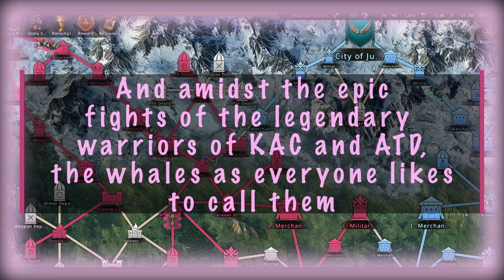GotWic's Glorious Battle. ATD vs KAC, S. Merchant 32. Can a small fish beat a whale?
In Glorious Battle, ATD and KAC, Shadow and Justice respectively, face each other daily. As both teams have many maxed accounts, usually the smaller accounts just get killed. Is there any chance for a smaller account to win?
Let's find out, while Justice attacks S.Merchant 32